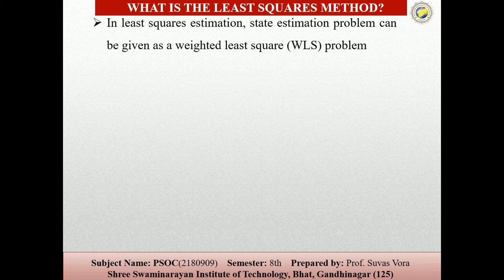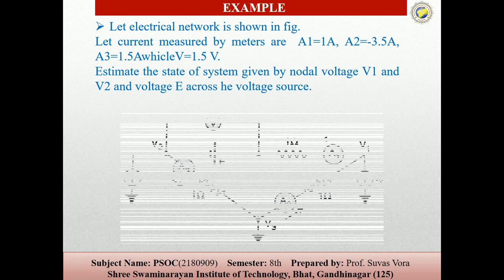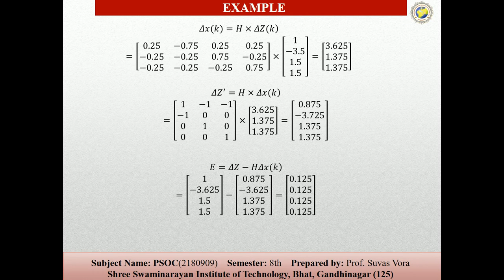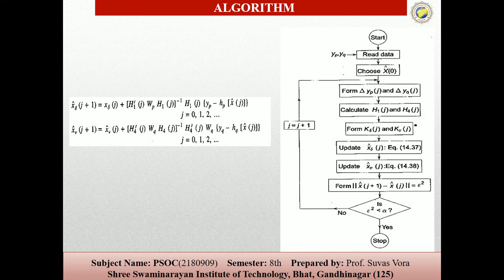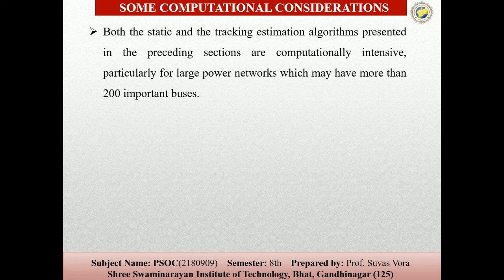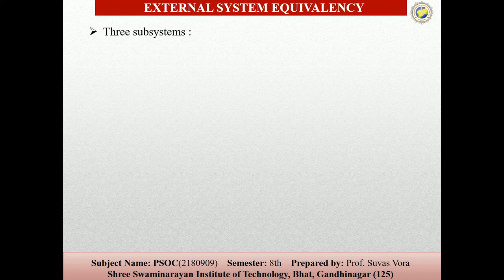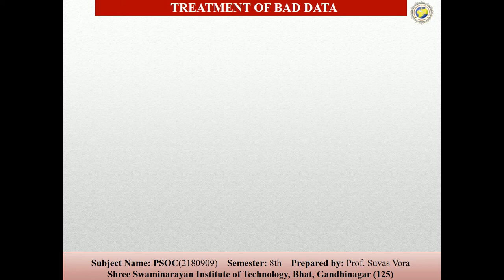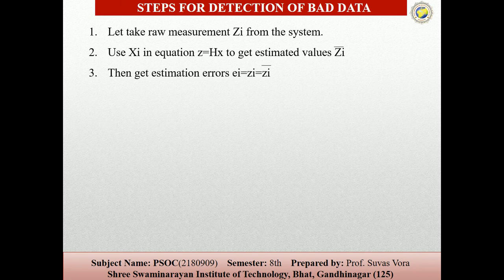PSOC UNI_4_L4.4 BY PROF. SUVAS VORA (TRACKING STATE ESTIMATION ANDTREATMENT OF BAD DATA)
TRACKING STATE ESTIMATION ANDTREATMENT OF BAD DATA